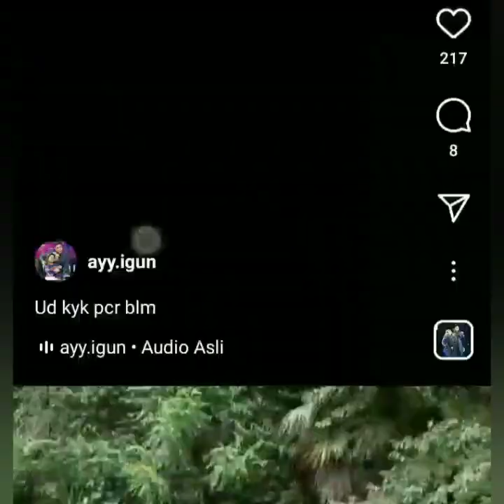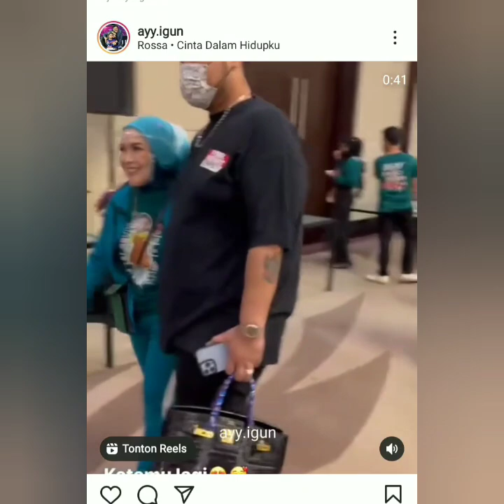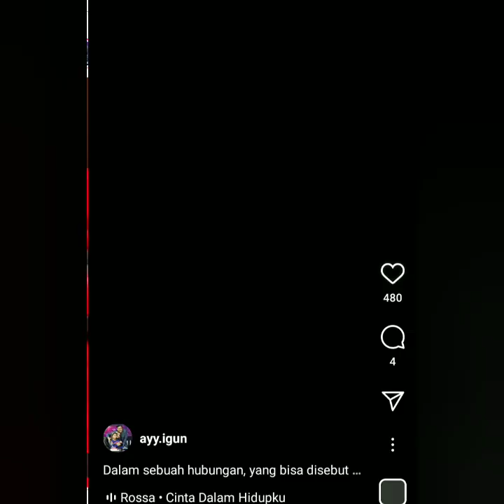Ivan gunawan Hadir di hari Ultah Bilqis. ekspresi AyuTT bikin Baper. IVAN berikan Kiss manis